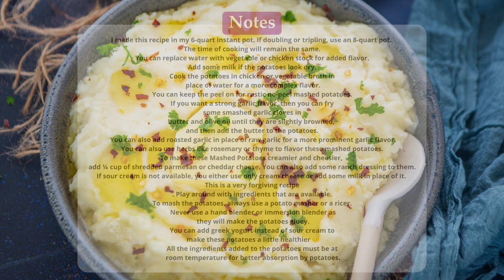Instant Pot Garlic Mashed Potatoes Recipe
Ingredients
2 pounds potatoes (1 kg, peeled and cubed)
½ cup water
4-6 whole cloves of peeled garlic
1 teaspoon salt
2 tablespoons extra virgin olive oil
2 tablespoons salted butter (room temperature)
¼ cup sour cream (room temperature)
¼ cup cream cheese (room temperature)

Instructions
Add the potato cubes to the instant pot along with garlic cloves, salt, and water, and stir well.
Put the lid on the instant pot and secure it well.
Set the valve to the sealing position.
Press PRESSURE COOK and set the timer for 12 minutes on high pressure. The instant pot will take some time (approx 10-12 minutes) to build the pressure and start the timer.
Once the timer goes off, let the pressure release naturally for 10 minutes.
Release the remaining pressure by moving the valve to the venting position. Use a kitchen towel or the back of a spoon to move the valve to avoid steam burn.
Once the pressure is released, open the lid.
Mash the potatoes using a potato masher. There is no need to drain the water.
Add olive oil, butter, sour cream, and cream cheese to the pot and mash until the potatoes are smooth and creamy.
Check for salt and add more if needed.
Transfer the potatoes to the serving bowl. Keep a tab of butter on top and garnish with chopped herbs and red pepper flakes. Serve warm.

Notes
I made this recipe in my 6-quart instant pot. If doubling or tripling, use an 8-quart pot. The time of cooking will remain the same.
You can replace water with vegetable or chicken stock for added flavor.
Add some milk if the potatoes look dry.
Cook the potatoes in chicken or vegetable broth in place of water for a more complex flavor.
You can keep the peel on for rustic no-peel mashed potatoes.
If you want a strong garlic flavor, then you can fry some smashed garlic cloves in butter and olive oil until they are slightly browned, and then add the butter to the potatoes. You can also add roasted garlic in place of raw garlic for a more prominent garlic flavor.
You can also use herbs like rosemary or thyme to flavor these mashed potatoes.
To make these Mashed Potatoes creamier and cheesier, add ¼ cup of shredded parmesan or cheddar cheese. You can also add some ranch dressing to them.
If sour cream is not available, you either use only cream cheese or add some milk in place of it. This is a very forgiving recipe. Play around with ingredients that are available.
To mash the potatoes, always use a potato masher or a ricer. Never use a hand blender or immersion blender as they will make the potatoes gluey.
You can add greek yogurt instead of sour cream to make these potatoes a little healthier 🙂
All the ingredients added to the potatoes must be at room temperature for better absorption by potatoes.